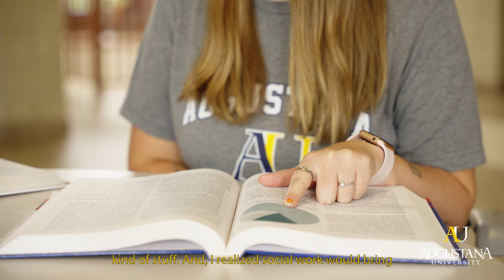Social Work at AU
Students who study social work at Augustana University will join a profession that seeks positive change for individuals, families, groups and communities through enhancing problem-solving and coping capacities while removing institutional policies that are barriers to those individuals and groups.